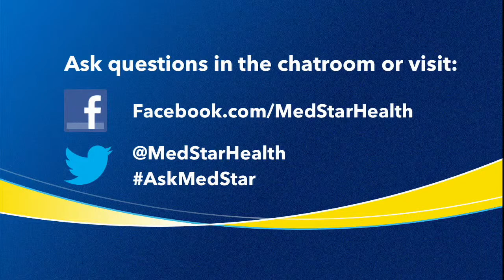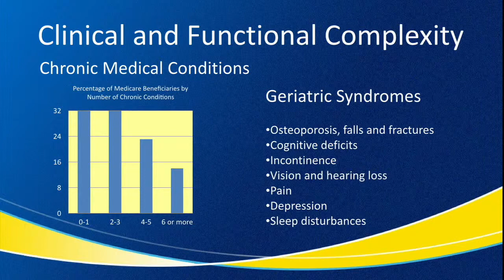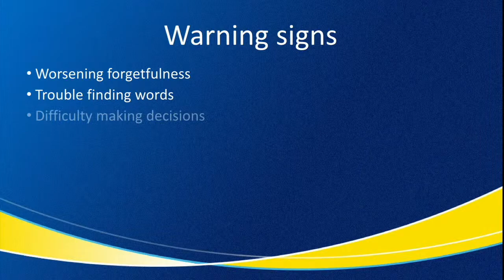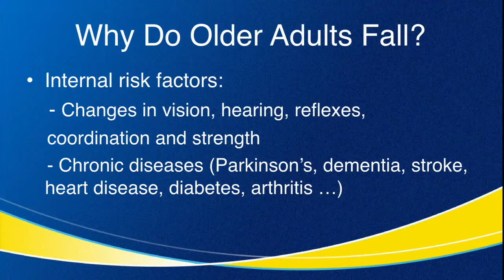Medstar Health & Good Samaritan Hospital - Geriatrics Webcast HIGHLIGHTS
This is a short demo from our live webcast for MedStar Health and Good Samaritan Hospital, in Baltimore Maryland.